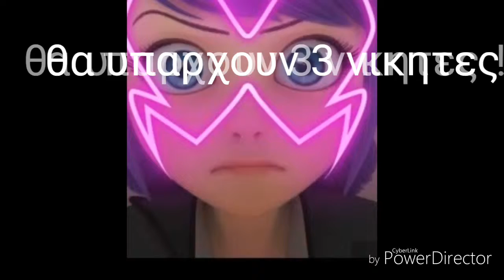Διαγωνισμος ζωγραφικης τελειωνει στις 10 μαιου 😘😘😘😘😘😘😘😘😘😘😘😘😘😘